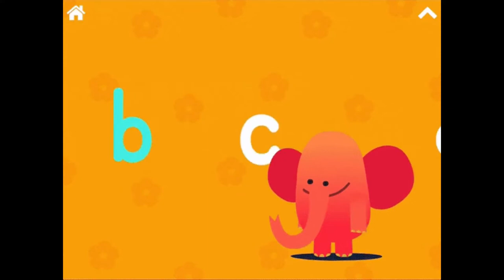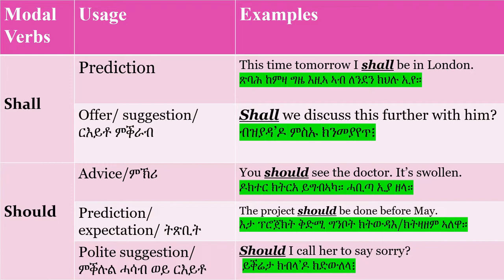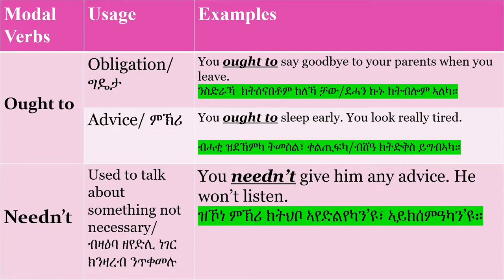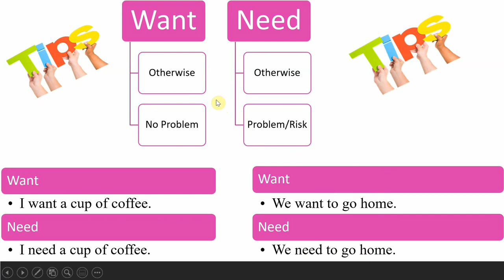SmartNation: ትምህርቲ ቋንቋ እንግሊዘኛ ብትግርኛ: Modal Verbs - Part 2